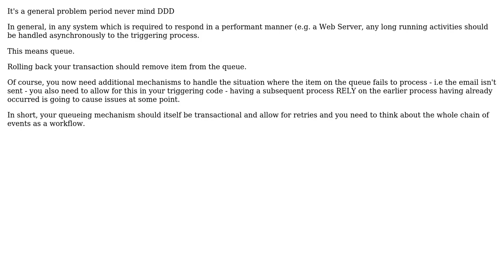Domain driven design and domain events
With thanks & praise to God, and with thanks to the many people who have made this project possible! | Content (except music & images) licensed under CC BY-SA | Music | Images & others | With thanks to user Karel Frajtak user BonyT and the Stack Exchange Network Trademarks are property of their respective owners. You are responsible for your own actions.